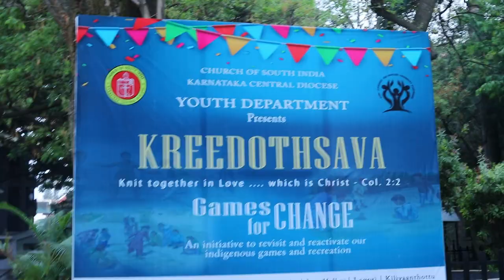KREEDOTHSAVA GAMES for CHANGE APR 29,30,1, MAY 2023